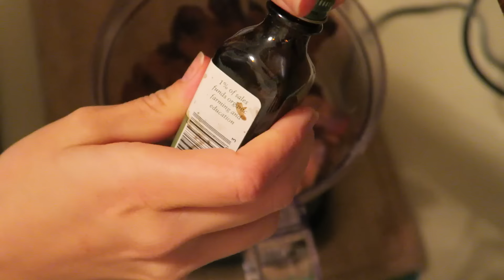Peppermint Patty Chocolate Truffles - Fat Free